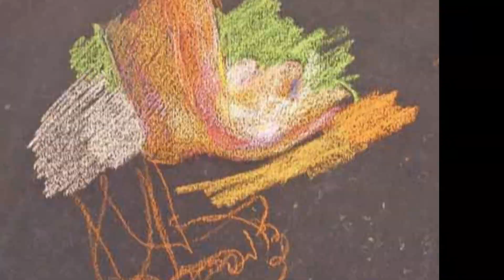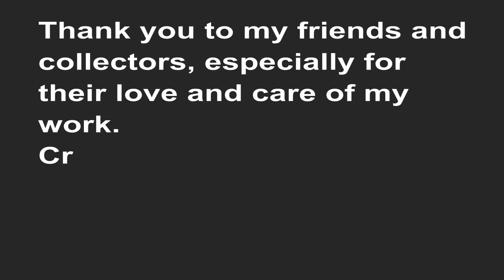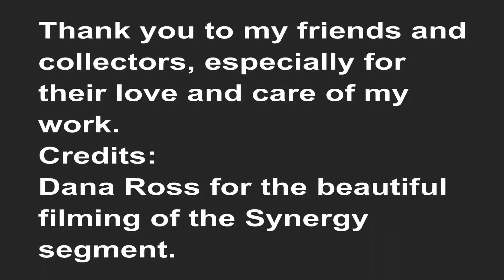The Art of Michael Newberry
In this video, I provide an overview of my decades of work as a romantic figurative artist. You will see the connections between my finished pieces and their accompanying graphite and pastel studies. Through time-lapse segments, you can witness my creative process as I transform blank canvases into complete paintings within seconds. I hope to convey a sense of eudaemonia, reflecting a flourishing existence and empathy for the best of the human spirit.